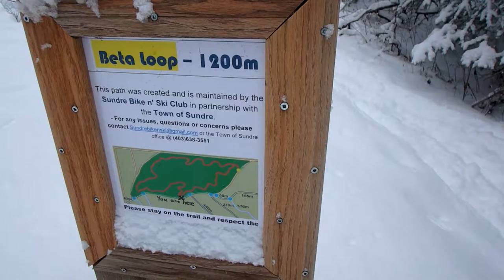스낵힐 xc ski